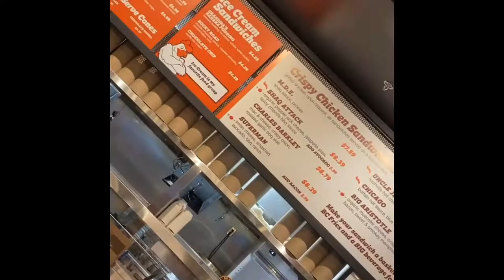POPPAS AND LIL BABY, BIG CHICKEN MUKBANG, SHAQUILLE ONEAL’S RESTAURANT IN VEGAS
We love to vacation and eat good food. Big chicken is a restaurant we found while on vacation IN LAS VEGAS. We give our honest review on how the food taste. Check it out and also opening music was writing and produced by the one and only poppas 😂 I HOpe YAll ENjoy!!!